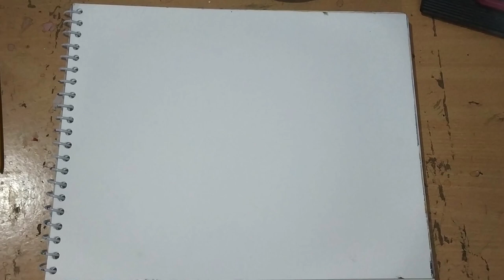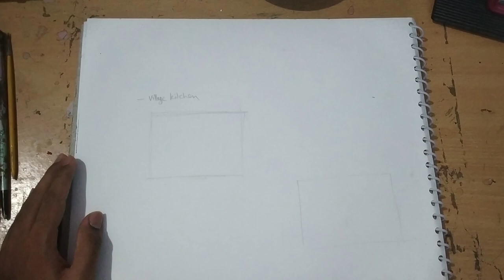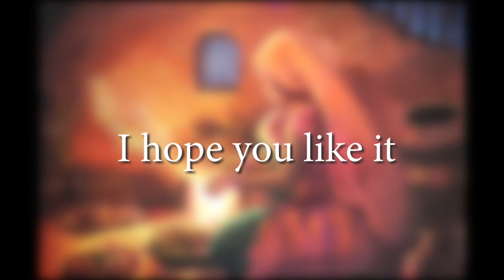BFA figurative Composition drawing REALTIME - topic Village Kitchen || Part 1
BFA figurative Composition drawing - topic Village Kitchen || Part 1